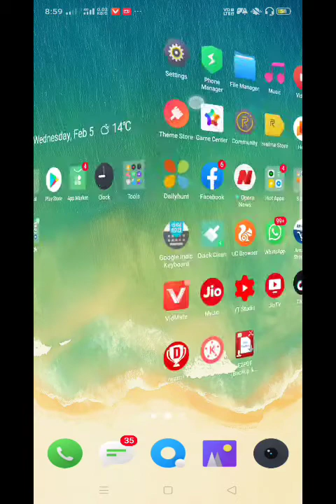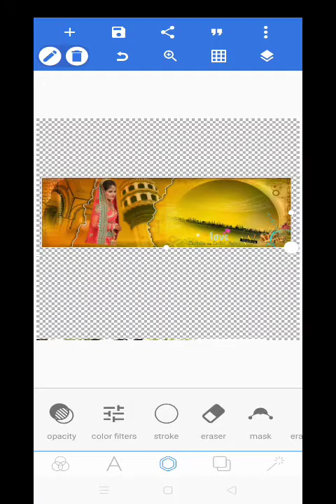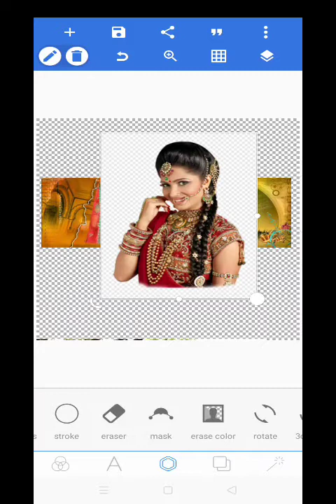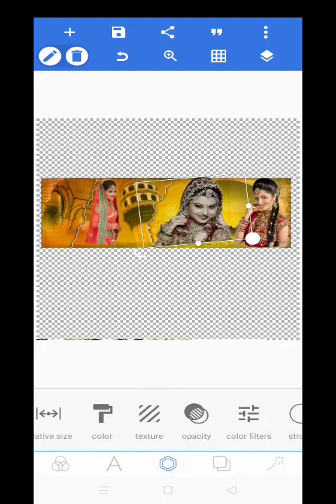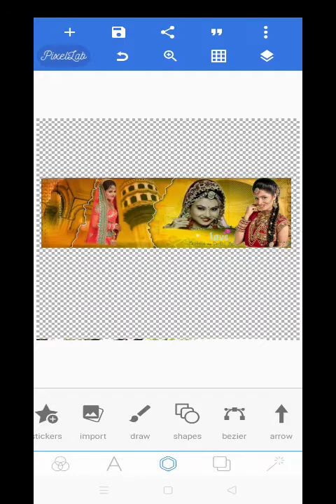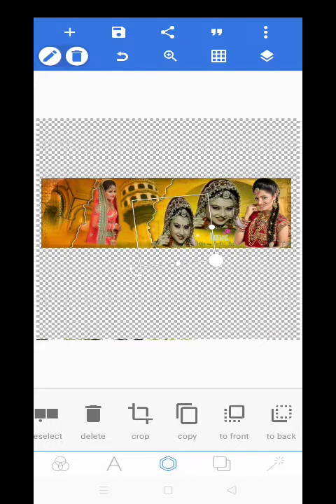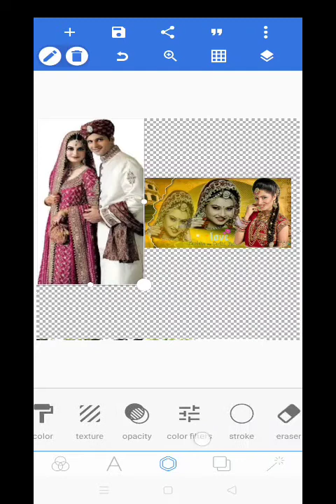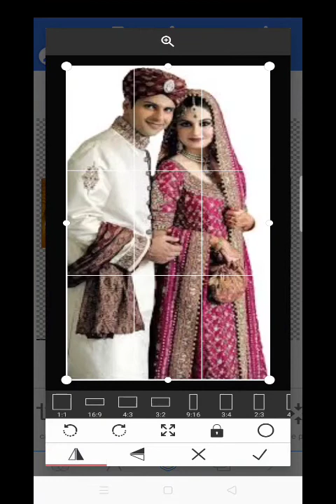Wading Album Edit Mobile Se!!मोबाइल से शादी का एल्बम कैसे बनाए !!Karizma album design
Wading Album Edit Mobile Se !! मोबाइल से शादी का एल्बम कैसे बनाए !! Krizma album edit